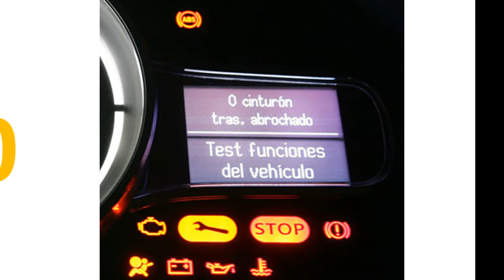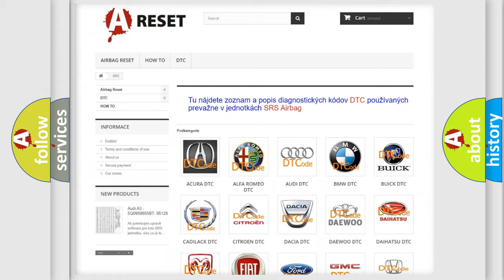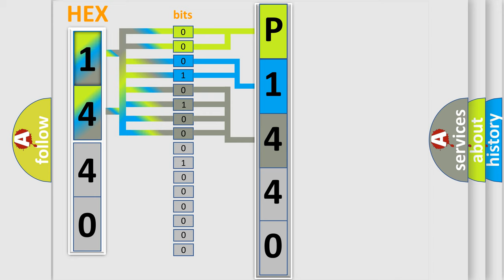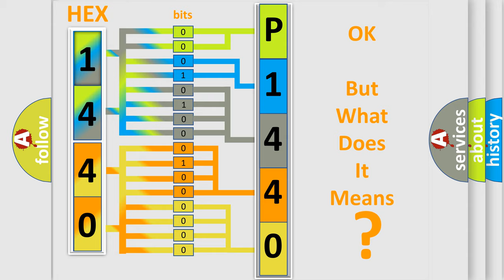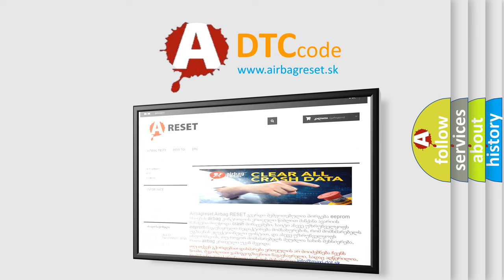DTC Honda P1440-57 Short Explanation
Contents:
0:21 Basic DTC analysis according to OBD2 protocol standard.
1:48 Insight into programming
2:58 A diagnostically understandable description of the Diagnostic Trouble Code
3:05 Basic error definition

Make:
Honda
Code:
P1440 57
Definition:
Immobilizer Key Collation NG
Description:
Incorrect immobilizer key (Use of unregistered key in body integrated unit) Faulty antenna.
Cause:
 For diagnostic procedures,refer to the following items.DTC P0513 “INCORRECT IMMOBILIZER KEY” DTC P1570 “ANTENNA” DTC P1574 “KEY COMMUNICATION FAILURE”
Failure Type:
InvalidorIncompatible Software Component
This sub type is used by the control module to indicate that a software component (calibration or program) has been identified as invalid for the control module or incompatible with other hardware or software identified by the control module, e.g. a downloaded calibration software component is incompatible with a permanent or downloaded strategy software component.